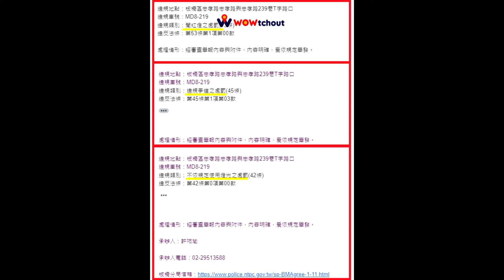沒有想過可以combo2（檢舉三張成功）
「無提供敘述」